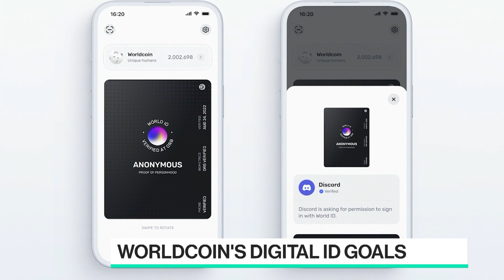Over 2 Million People Signed Up for Sam Altman's Worldcoin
Worldcoin CEO Alex Blania discusses his company's effort to create a global network of digital identities for a world in which AI robots become harder to distinguish from humans. Users of the service scan their eyeballs to create digital credentials and are rewarded with Worldcoin tokens — though the cryptocurrency isn’t available in the US. He speaks with Ed Ludlow on "Bloomberg Technology."